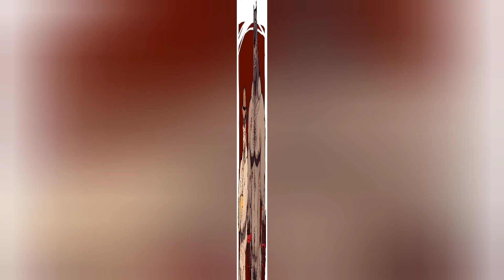MGE STATUS #1 (Пробный статус)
Будь я подрывником из Тим фортресс 2, что бы я делал?
Я бы сидя на столе у развед-данных на карте 2форт любовался своим мускулистым чёрношоколадным телом взрывал бы всех кто шёл ко мне... Так приятно лепить шипастые бомбы и ловить скаутов которые прокалывают свои ноги по пути ко мне, я беру их за шиворот и начинаю крутить на своей бутылке виски, после чего дырявого ковбоя я насаживаю на свой огромный, чёрный, венозный джавелин промеж ног. Этот крик боли и страдания только усиливает эффект, "ракета" сразу вылетает в зад незадачливого противника разрывая его изнутри. После проделанной работы я натягиваю свои красивые стринги и снова сажусь за стол с данными, дожидаясь новую жертву.